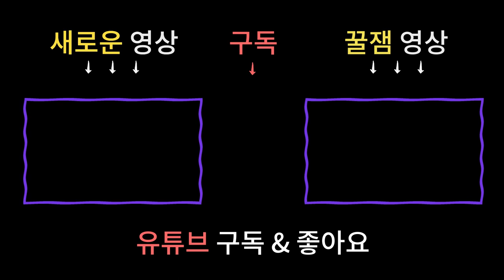내 아이 성적이 안오른다면? 시험운, 합격운 급상승하게 하는 방법! - 남양주매화당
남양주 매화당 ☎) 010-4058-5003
상담가능시간 : 09:00 ~ 21:00